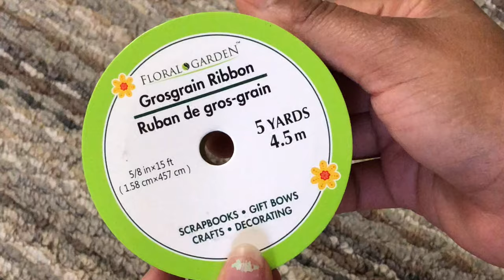Artificial parrot making with ribbon//festival & functions decorative purpose/ Telugu Vlogs from USA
Thanu Telugu vlogs in USA
Ribbons ( dollar tree)

Present Avenue Gold Liberty Bells, Jingle Bells for Craft and Favor Decorating, 72 pcs (2 Pack of 36) 5/8 inch